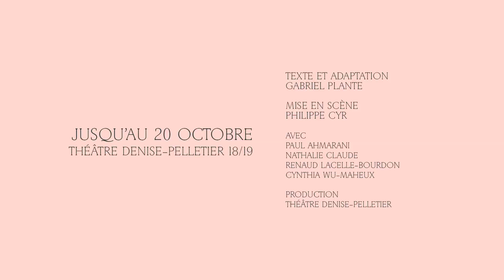Prouesses et épouvantables digestions du redouté Pantagruel - Bande-annonce 1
jusqu'au 20 octobre au Théâtre Denise-Pelletier.

Texte et adaptation Gabriel Plante
Mise en scène Philippe Cyr

Avec Paul Ahmarani, Nathalie Claude, Renaud Lacelle-Bourdon, Cynthia Wu-Maheux et la vois de Dany Laferrière incarnant Rabelais.